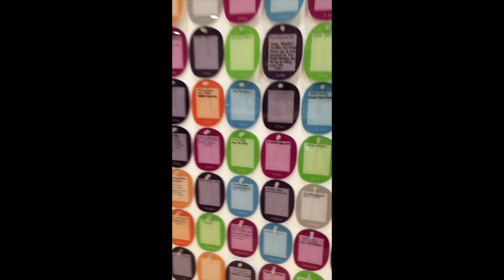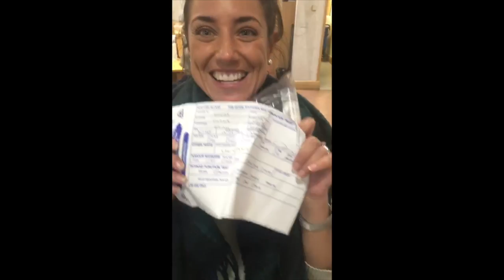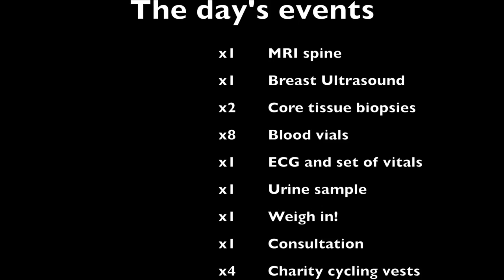EJTANDEMONIUM at the Royal Marsden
This video is about Em's big day out